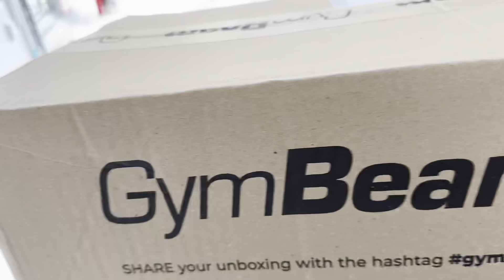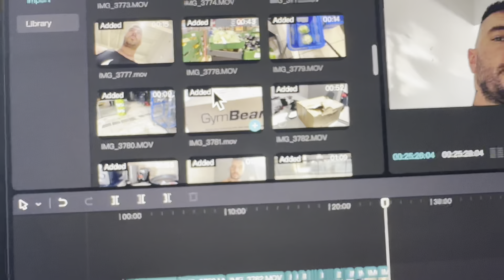ΕΧΑΣΑ ΤΗΝ ΜΠΑΛΑ#bulk